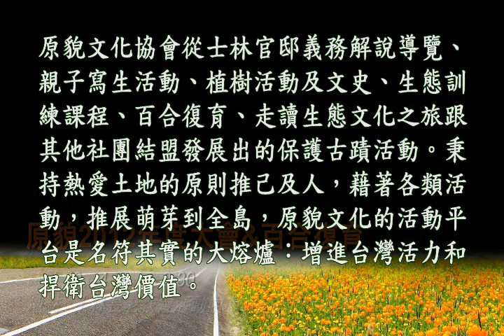原貌年度大會&百合復育─莊淑旂防癌健康操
時間： 2012年2月4日 上午9:30
地點： 士林長老教會活動中心 (臺北市士林區中正路335巷9號)。

原貌文化協會從士林官邸義務解說導覽、親子寫生活動、植樹活動及文史、生態訓練課程、百合復育、走讀生態文化之旅跟其他社團結盟發展出的保護古蹟活動。秉持熱愛土地的原則推己及人，藉著各類活動，推展萌芽到全島，原貌文化的活動平台是名符其實的大熔爐：增進台灣活力和捍衛台灣價值。